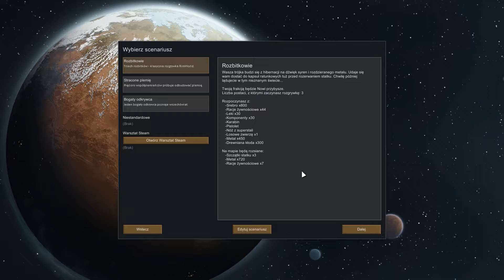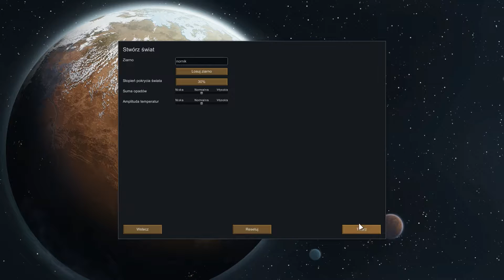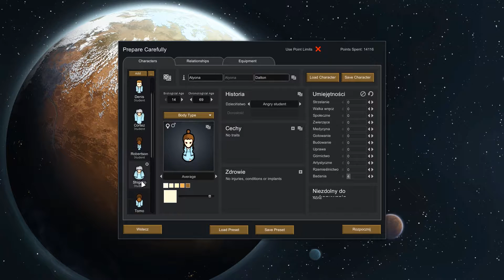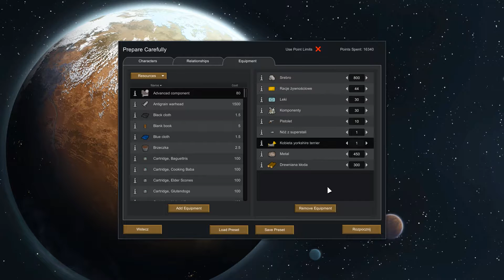Drużyna IDIOTÓW ★ RimWorld Wyzwania ★ Gameplay pl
Masz jakiś pomysł na wyzwanie? Pisz w komentarzach, a może użyje twojego pomysłu w następnym filmie.
kryteria wyzwania:
-Niezbyt skomplikowane
-Nie długie (maksymalnie na 1h grania)
-Krótko i zwięźle

RimWorld to opracowana przez zespół Ludeon Studios strategia ekonomiczna, w której zadaniem gracza jest zarządzanie kolonią zlokalizowaną na obcej planecie. Musimy dbać o kolonistów, wyszukiwać nowe technologie, gromadzić żywność i surowce oraz odpierać ataki nieprzyjaciół.RimWorld to strategia opowiadająca o zarządzaniu pozaziemską kolonią. Jest to debiutancka produkcja studia Ludeon, a głównym projektantem gry był Tynan Sylvester, który wcześniej w studiu Irrational Games pracował nad BioShock i BioShock Infinite. Akcja RimWorld toczy się w odległej przyszłości, w czasach, gdy ludzkość skolonizowała niezliczone obce systemy. Mimo to, wciąż nie udało się jej wynaleźć sposobu na przekroczenie prędkości światła, co powoduje, że poszczególne kolonie są mocno odizolowane i najczęściej zdane wyłącznie na siebie. Gracze obejmują dowództwo nad niewielką grupą ocalałych z katastrofy statku kosmicznego, który w wyniku awarii rozbił się na obcej planecie. Do naszej dyspozycji oddani zostają więc przypadkowi pasażerowie, a nie wyszkoleni specjaliści.

Informacja dla moderów:
W mailu chciałbym żebyś krótko moda opisał co dodaje, co zmienia itp. Im więcej informacji ( ale ściśniętej, nie rób streszczenia życia), tym ja będę mógł więcej o nim opowiedzieć w filmie. Reklama moda jest darmowa.